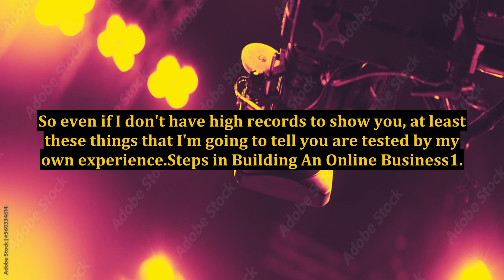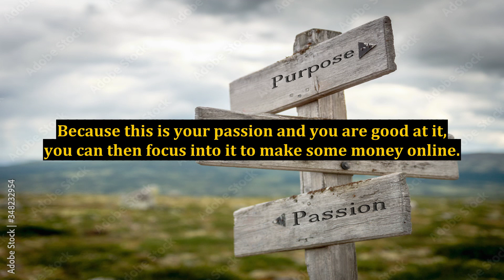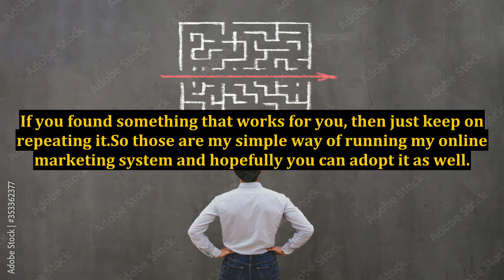Online Marketing System